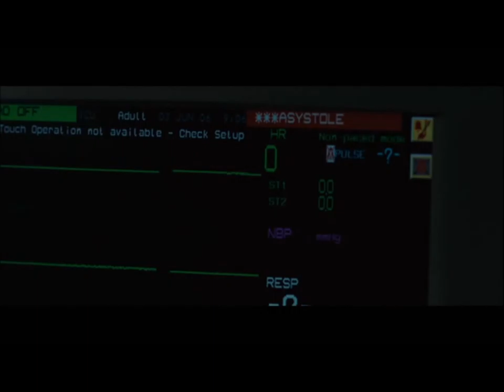AVP:R Hospital Predalien Scenes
The Predalien hospital scenes from Alien vs Predator: Requiem.